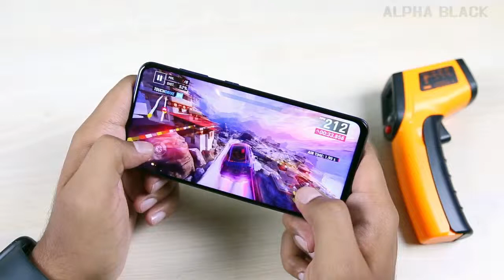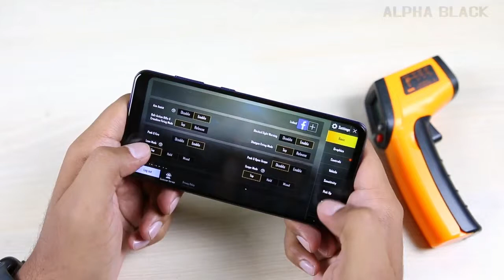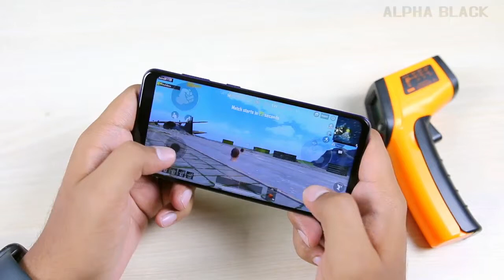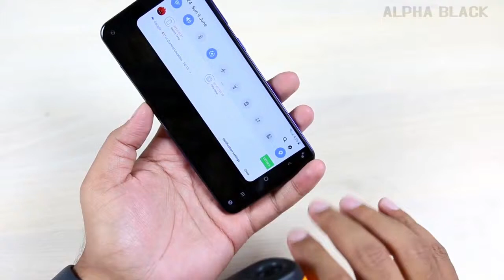SAMSUNG M40 PUBG & ASPHALT GAME Test on HIGHEST SETTINGS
samsung just launched its another phone in m series which is m40 at Rs.-19990.
The phone looks awesome and perform great and this is the first phone with snapdragon processor.